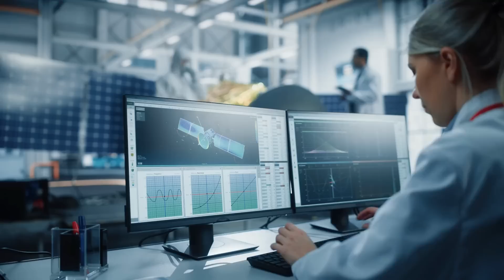62 New Moons Discovered Orbiting Saturn, For A Record Of 145!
Turns out Jupiter and Saturn have been competing for the highest score of moons since we have been able to detect them. Our current winners are Ronaldo and Saturn, scoring at the top of the list.. for now.
Saturn has been long known to have the largest ring system despite it not being the largest planet, but today, that is not the only fascinating thing about Saturn anymore! The ring planet is accompanied by a total of 145 moons orbiting it… That’s 62 more moons than we thought Saturn had! And 50 more than Jupiter!!

The discovery of these new moons was made possible by the team of astronomers led by Edward Ashton, who is currently a postdoctoral fellow at Taiwan’s Academia Sinica Institute of Astronomy and Astrophysics, and includes alot of researchers that worked along with him. They gathered up and used the Subaru telescope located in Mauna Kea, Hawaii to search for the elusive moons. Of the 62 new moons, 20 of them are only about 3 miles in diameter, making them the smallest moons discovered around Saturn. These tiny moons were spotted orbiting in the opposite direction from Saturn's rotation, meaning they are "retrograde" moons.

Shift and Stack Method
So how did we suddenly discover all these new moons? And why weren’t we able to detect them before? The secret is in the use of all possible mechanisms we have developed over the years, with every single planet.

Discovery Story
So how do we know that these are real moons?
Let me tell you the story of the not so unexpected discovery.

Why Saturn has more moons?
How come Saturn has more moons than Jupiter, if Jupiter is bigger by a percentage of 16.7%?
We think it is because of its past history - Saturn's moons collided more often with each other, creating smaller moons. Some scientists even think that the rings around Saturn are
We think it is because of its past history - Saturn's moons collided more often with each other, creating smaller moons. Some scientists even think that the rings around Saturn are  just old moons!

Video Chapters:
00:00 Intro
01:48 Shift and stack method
02:58 How does this method work and what is it?
03:52 Scientist wants to make their picture clearer by  reducing unwanted noise
04:40 Discovery story
06:36 Did you know that moons can clump together based on the tilt of their orbit? the
07:43 Why Saturn has more moons?